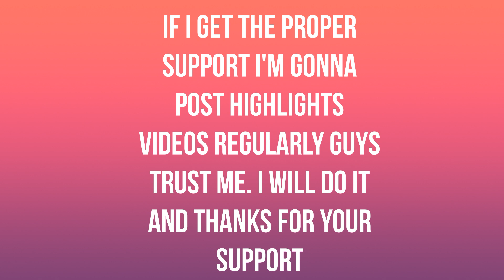Qatar - Portugal Highlights | Qatar - Portugal, le résumé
Pls suppot me guys Its worth it I promise you